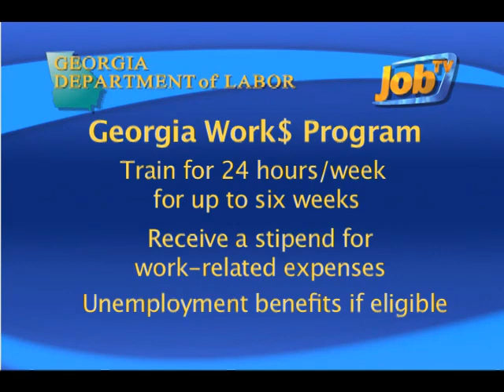Georgia Works - Statesboro, GA Profile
The Georgia Department of Labor's initiative called Georgia Works helps provide workplace training to enable laid-off workers to gain new skills and become  become re-employed. This is the story of how Georgia Works worked for one man in Statesboro, GA.